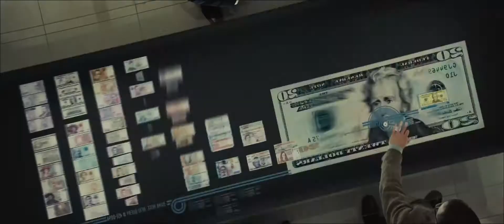007 Quantum of Solace 2008 Trailer HD | James Bond | Daniel Craig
007 Quantum of Solace 2008

James Bond descends into mystery as he tries to stop a mysterious organization from eliminating a country's most valuable resource. All the while, he still tries to seek revenge over the death of his love.

Director: Marc Forster
Writers: Paul Haggis, Neal Purvis
Stars: Daniel Craig, Olga Kurylenko, Mathieu Amalric